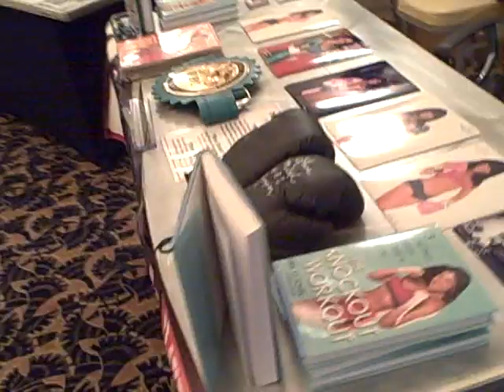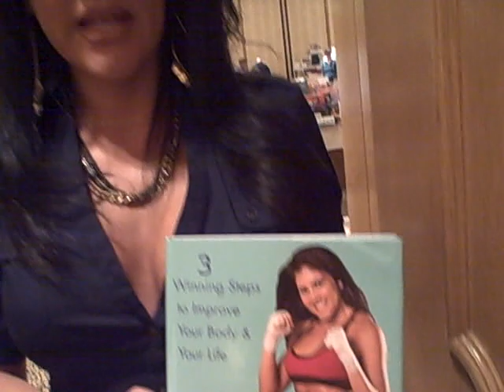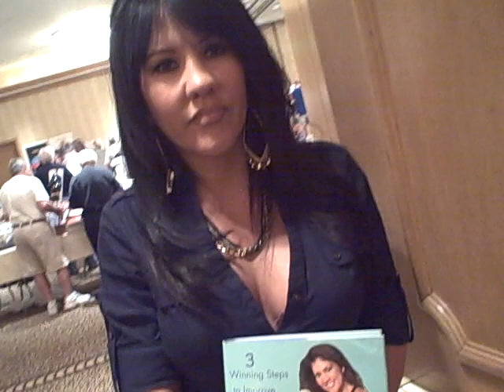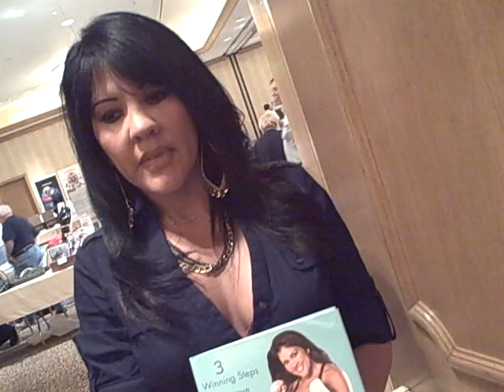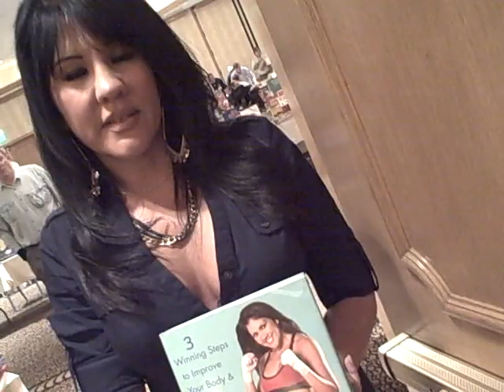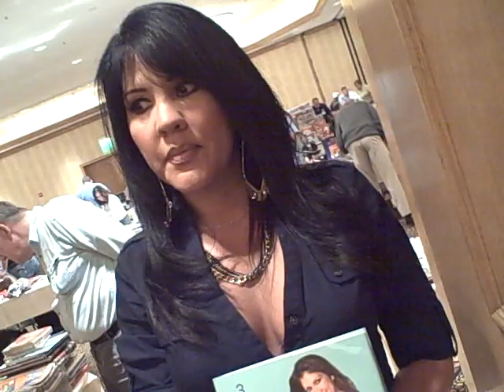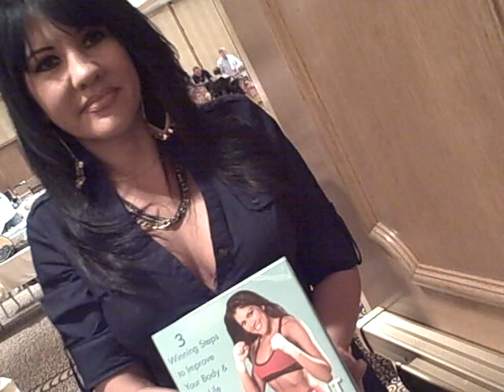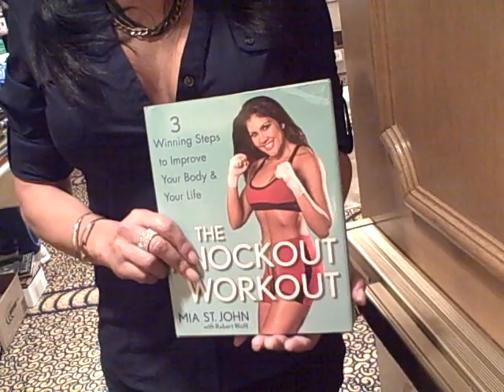Quality time with Mia St. John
Mia St. John was at a Hollywood Celebrities & Memorabilia event on Sept. 26, 2010, in Rosemont, Ill. She was gracious enough to take some time to chat with Elliott Harris about her boxing career, her book The Knockout Workout, life after boxing and the possibility of posing again for Playboy. Check out elliottharris.com.